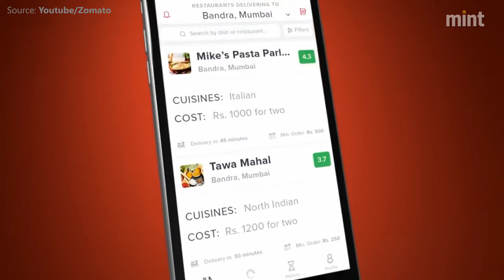Zomato turns profitable in 6 markets, including India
News comes amid concern around business models of food tech start-ups, their ability to scale beyond metros